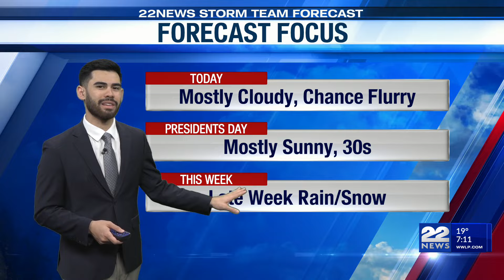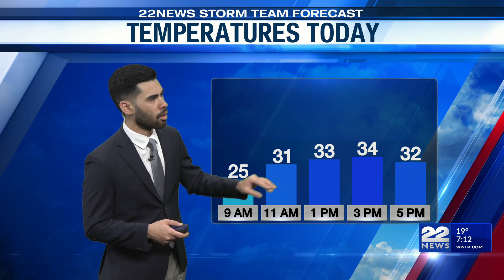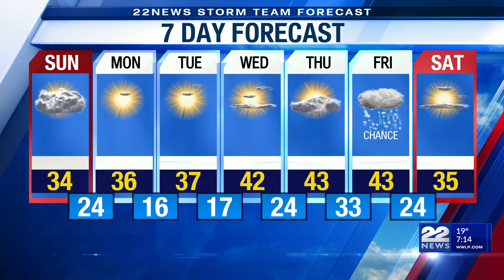Sunday's Weather Forecast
Sunday is looking like a mostly cloudy and breezy day.